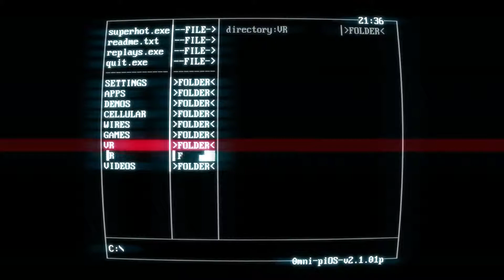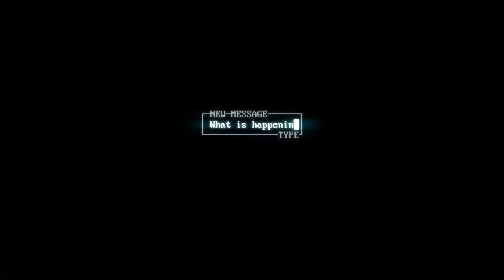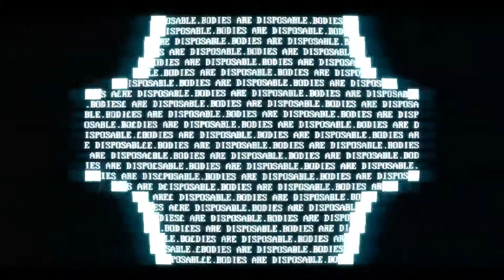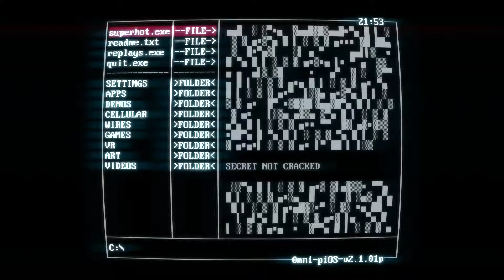WE'RE PLAYING SUPERHOT: PART 5